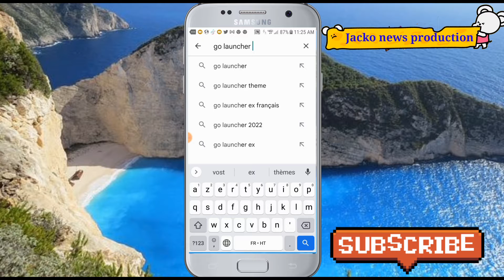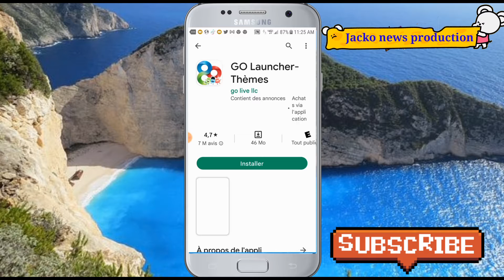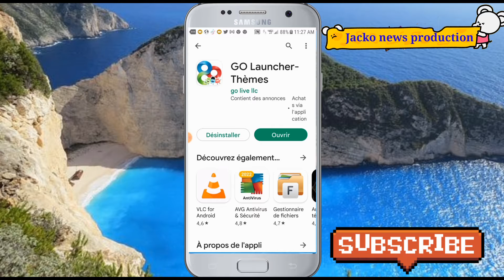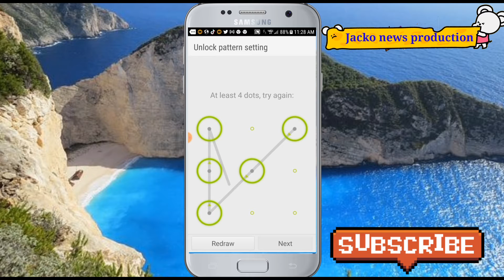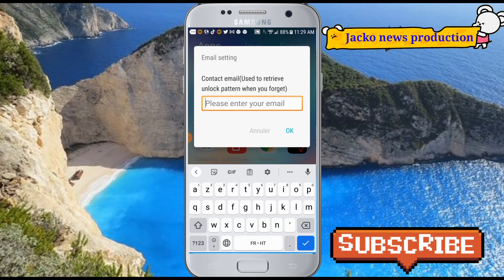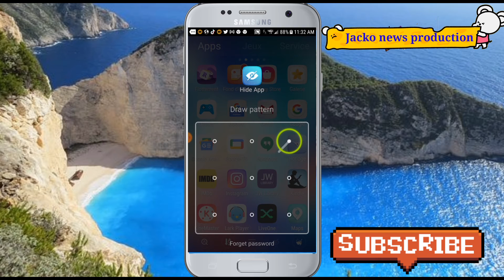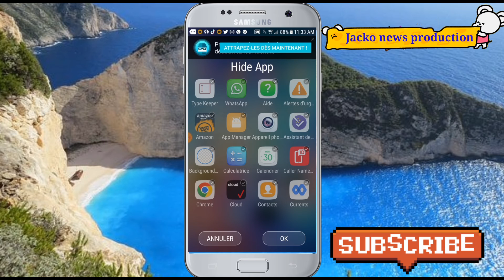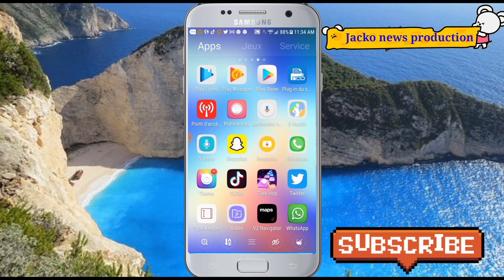kòman pou kache aplikasyon nan telefòn ou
tutorial koman kache application telefòn telephone jackonewsproduction,vin aprann kòman pou kache kèlkeswa aplikasyon an nan telefòn ou